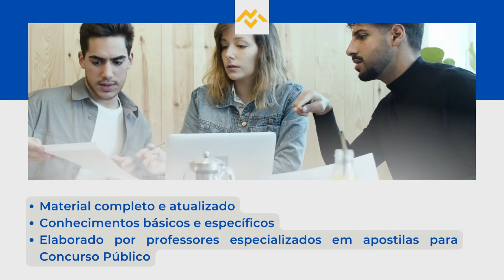Apostila FURG RS 2022 Bibliotecário Documentalista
A Universidade Federal do Rio Grande anunciou a abertura de inscrições para um novo Concurso Público, que tem como objetivo preencher 13 vagas para o cargo da Carreira de Servidor Técnico Administrativo em Educação, para candidatos em níveis médio, técnico e superior.

Os interessados podem se inscrever, no período do dia 20 de julho de 2022 o dia 10 de agosto do mesmo ano, no site da FURG. A inscrição só será validada mediante pagamento de taxa no valor que varia de R$70,00 a R$110,00.

➔ Cadastre-se para receber atualizações de todos os concursos 2022. Concurso  FURG RS 2022   👇